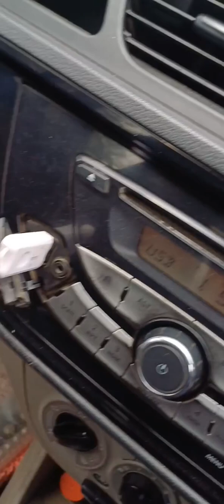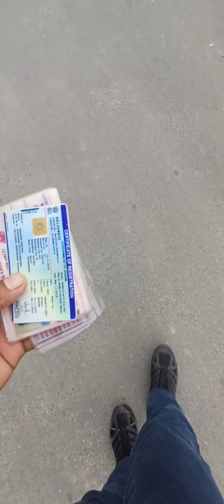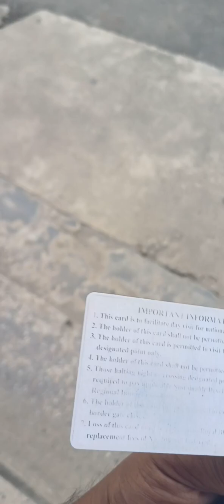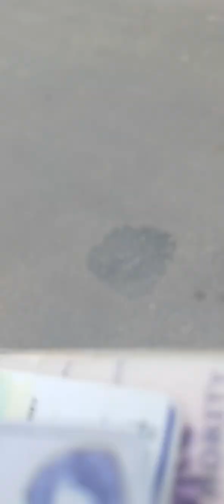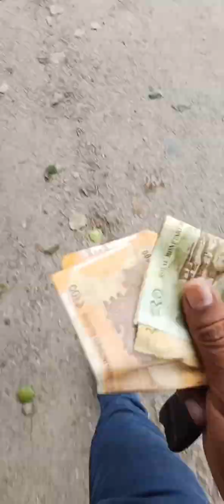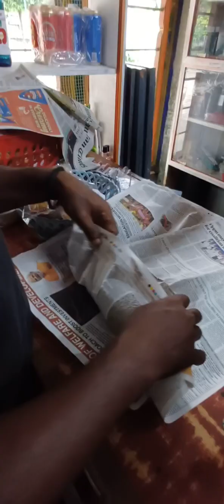Bhutan & the document needed to get in the bhutan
i mention how to get in to bhutan and the document needed for
* Mian document is Voter Card No other document will help you get into bhutan only Voter card in valid that also original